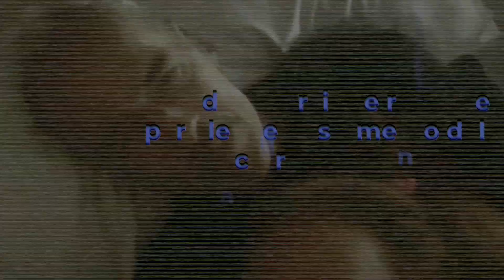Buitres Van A La Casa de Acapulco de Andrés García Para Leer Su Testamento.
La familia de Andres Garcia se reunió en Acapulco para leer el testamento del actor